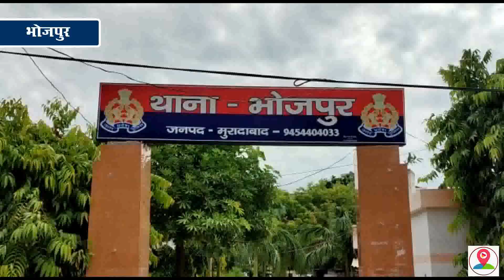Moradabad भोजपुर थाने की आरक्षी को महिला हेल्प डेस्क पर अच्छी सेवा करने के लिए एसएसपी ने किया सम्म